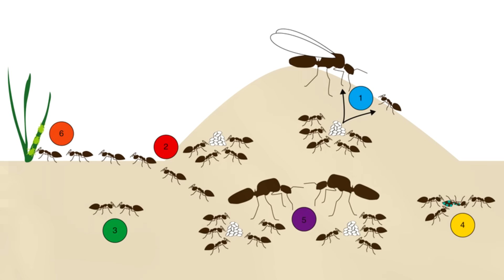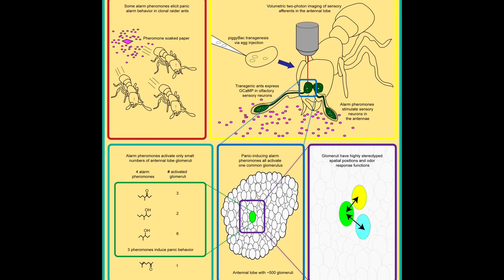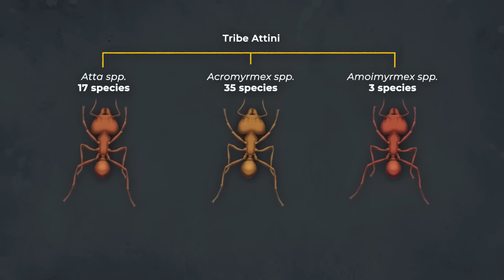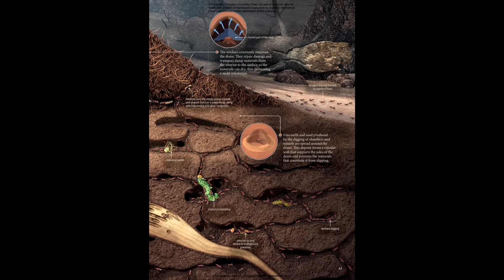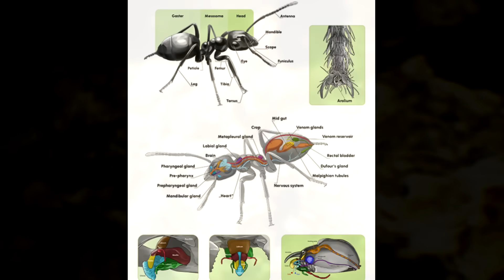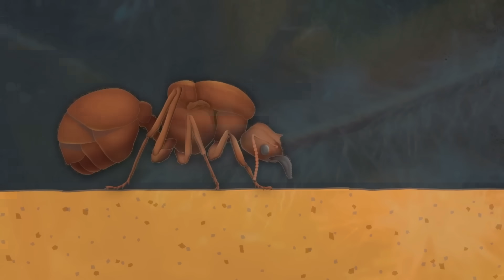Мы серьёзно недооценили муравьёв — новое исследование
🔷 Тема обсуждения:
 На Земле живут 20 квадриллионов муравьев, что составляет примерно 2,5 миллиона муравьев на каждого человека. Ученые давно спорят, почему эти насекомые стали одними из самых многочисленных существ по числу особей.  Муравьи относятся к отряду перепончатокрылых насекомых, который также включает пилильщиков, наездников, пчёл, шмелей и ос. Ближайшими предками муравьёв рассматриваются осообразные формы, которые дали им начало (по данным филогенетического анализа), в середине мелового периода, примерно 110—130 (до 170) миллионов лет назад. Произошло это на территории бывшего суперконтинента Лавразия. Подтверждают эти выводы и анатомические и поведенческие признаки сходства, а кроме того, многочисленные ископаемые находки муравьёв.  (Мы серьёзно недооценили муравьёв — новое исследование) 2025

🔷Поддержите меня! 👽